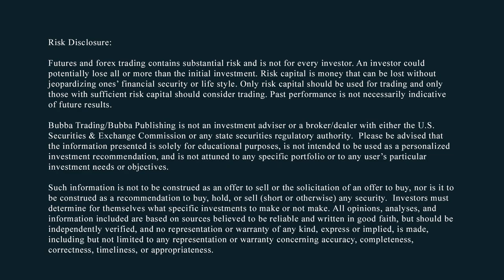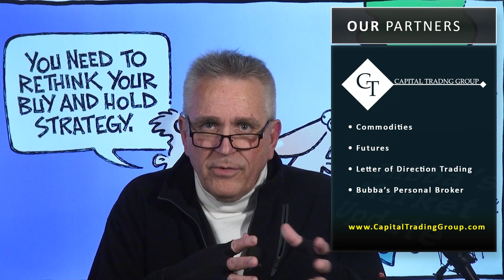Markets Wild Once Again, How Long Will This Last?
BUBBA'S DAILY FUTURES SPEC TRADES